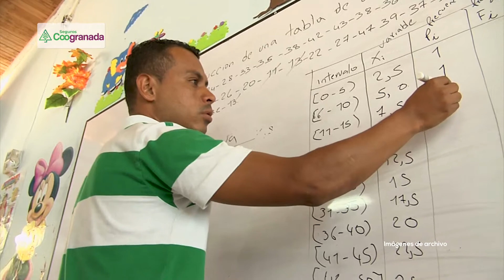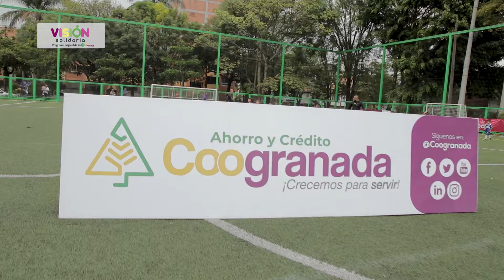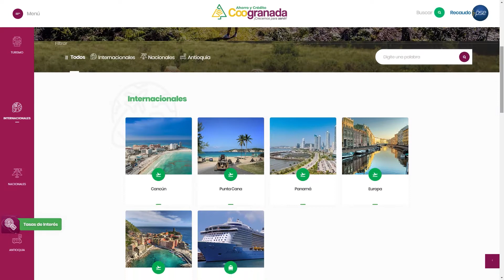16 Años Funcoogranada | Visión Solidaria | Red Coogranada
16 Años Funcoogranada | Visión Solidaria

Producción Ejecutiva: Red Coogranada
Producción y Realización: Promedios Audiovisuales
Música Original: Musicombiando
Colombia
2022